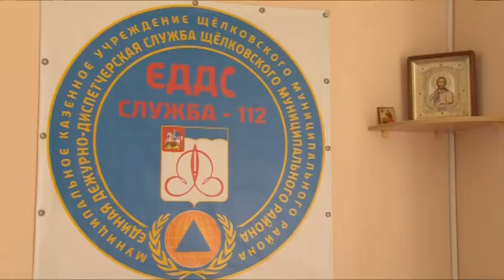Как действовать в случае чрезвычайных ситуаций?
Как действовать в случае угрозы? Отработку действий во время чрезвычайных ситуаций провели сотрудники предприятий и организаций района. Масштабные антитеррористические учения состоялись в универсальном спорткомплексе «Подмосковье». На практике действия продемонстрировали  районные службы